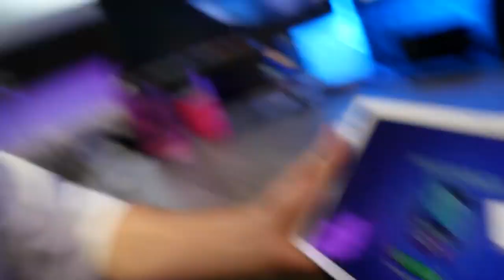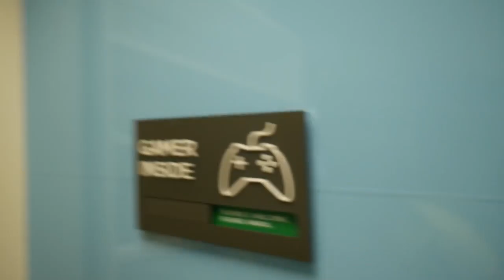Die KRASSESTEN und UNFASSBAREN Plays BEST OF 2021! Supercell Games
Hey Leute! Ich wünsche euch einen guten Rutsch ins neue Jahr! Hier sind nochmal die coolsten Videos aus 2021! Was fandet ihr am coolsten?

Wenn Du unser Buddies Kaan und Dania unterstützen möchtest, dan nutze einfach den Roblox Star code SPIELMIT wenn Du Robux kaufst**

Wow! Du hast bis hier gelesen! Deine EXTRA Frage:
Was war euer Lieblingsvideo?

MEIN EQUIPMENT
Meine GAMING-TASTATUR *
Meine GAMING-MAUS *
Mein HEADSET *
Mein BILDSCHIRM *
Meine KAMERA *
Mein MIKRO *
* Damit ihr die Produkte schneller findet, verlinke ich sie euch, wenn ich die Links habe. Und wenn ihr es kauft, dann bekommen wir einen kleinen Provisionsanteil. Das Produkt kostet für euch deshalb nicht mehr, aber ihr unterstützt uns automatisch ein wenig.

Hey Leute!
Hier findet ihr regelmäßig Videos von Donny der coole Brawl Star Games Videos macht! Seid dabei wenn ich in neuen Challenges und Clashes die Brawl Star Welt auf den Kopf stelle!

24746